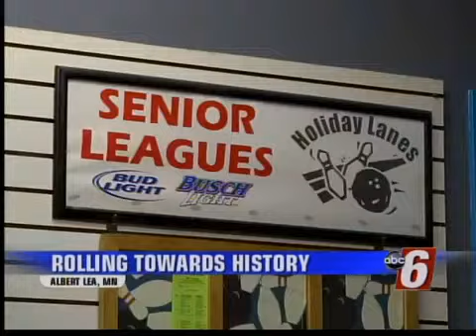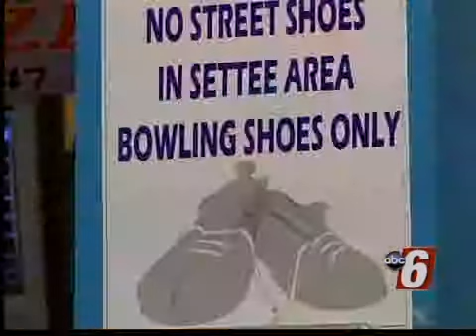Alber Lea Man Bowls Perfect Game in a Very Rare Fashion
There's no mistaking league night at Holiday Lanes in Albert Lea.